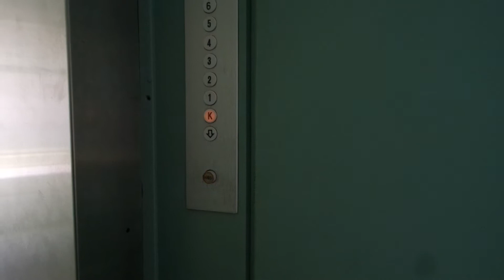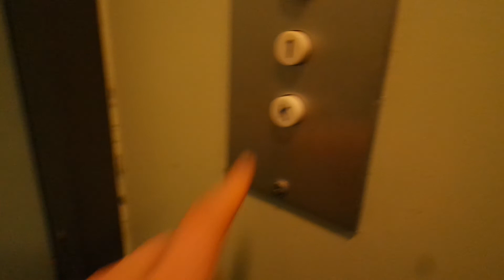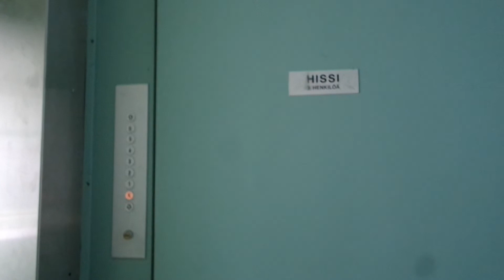Old ValmetSchlieren traction elevator/lift in Evästie 8A, Havukoski, Vantaa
Location: Evästie 8A, Havukoski, Vantaa, Finland
Brand: ValmetSchlieren
Year installed/modernized: 1973
Serial number: VS 3516
Floors: 7(K, 1, 2, 3, 4, 5, 6)
Capacity: 4 persons or 320 kg
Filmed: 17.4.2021